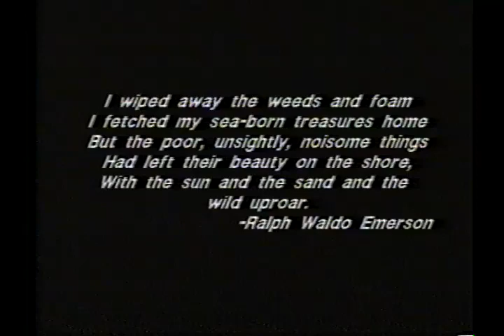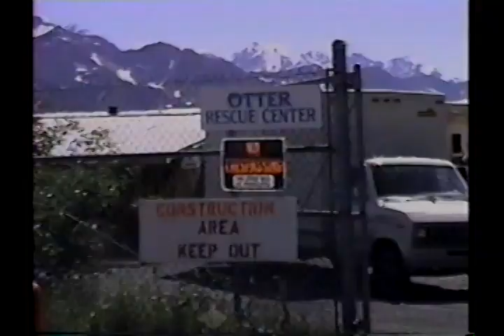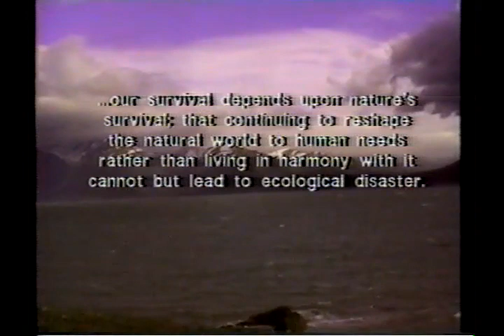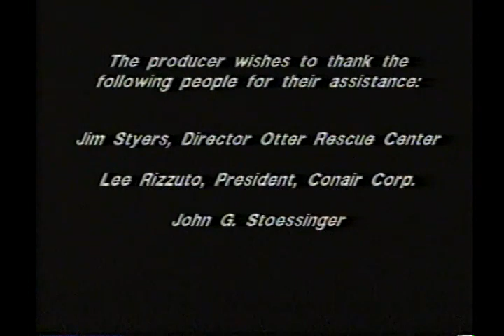Exxon-Valdez Oil Spill 1989 "Saving The Children of The Sea"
Exxon-Valdez Oil Spill 1989 "Saving The Children of The Sea" - Janis Lasser